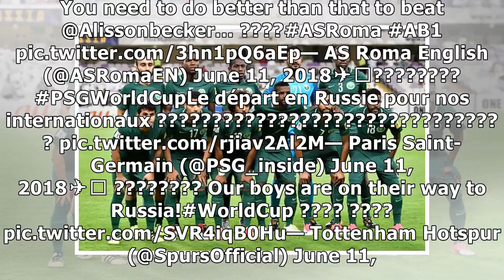How football clubs are supporting their stars off at the World Cup